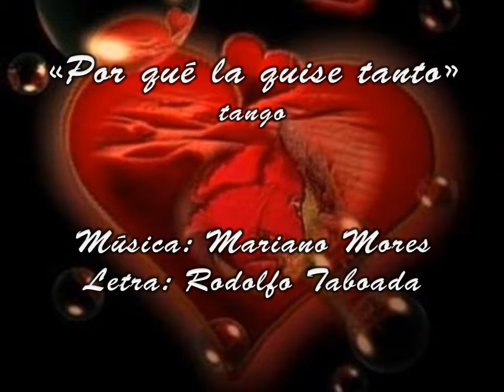POR QUÉ LA QUISE TANTO - Mariano Mores/Miguel Montero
Vídeo realizado por Jorge Horacio Richino.
Audio, interpretación e imágenes son propiedad de sus respectivos
creadores, a quienes pertenecen todos sus derechos.